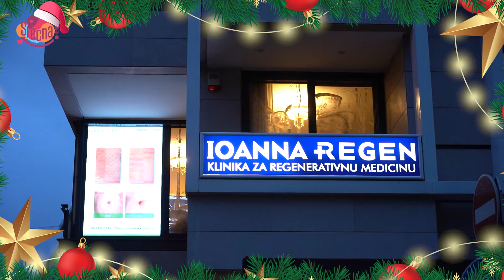Dr Ioanna Batsialou o podizanju Crkve Svete Trojice i humanitarnom radu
Ovde možete pronaći samo lepe vesti, fotografije i video snimke jer došli ste u SREĆNU REPUBLIKU.
Dakle, kada želite da pobegnete od loših informacija kojima smo bombardovani, ovo je mesto na kome ćete biti na samo klik od boljeg raspoloženja!